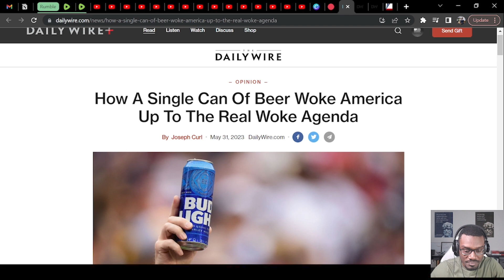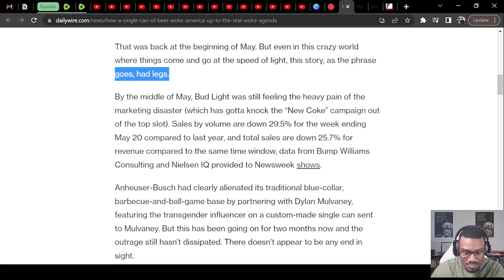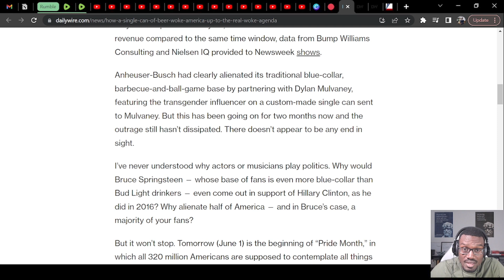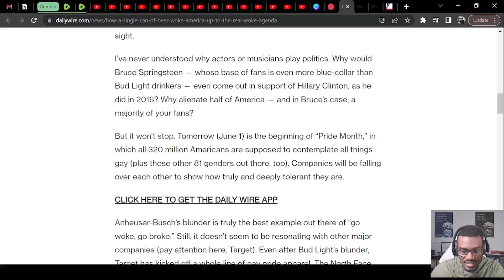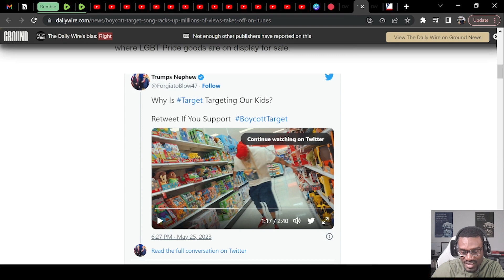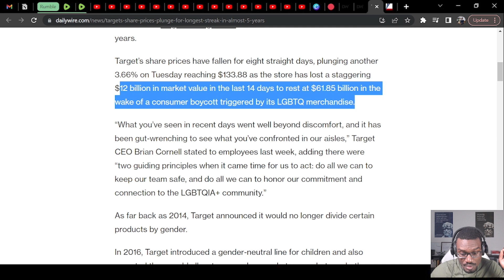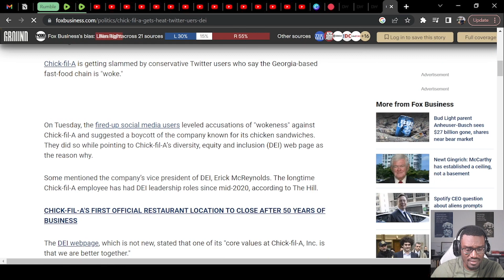The Bud Light Boycott Has Started a Cultural Revolution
Has the bud light boycott started a cultural revolution, and how the boycott movement seems to take a life of its own against wokeness. I give my commentary throughout the video.

Book Recommendations
Woke, Inc

Elgato Key Light Air
Elgato Stream Deck MK.2
JBL Tune 760NC
Blue Yeti X USB Microphone
Sony ZVE-10 Camera